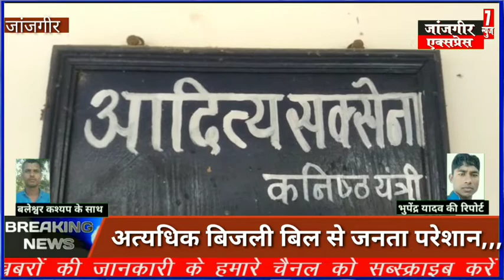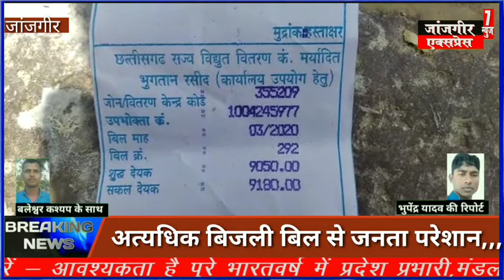अत्यधिक बिजली बिल से जनता परेशान,,,,